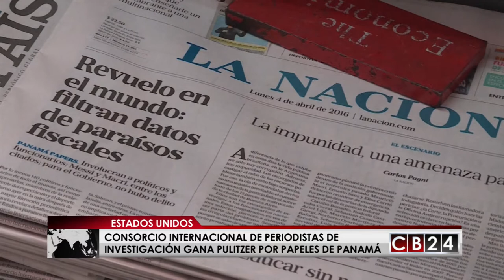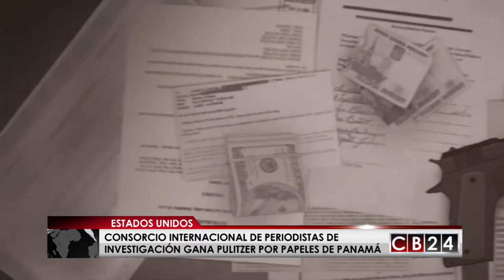Consorcio Internacional de Periodistas de Investigación gana Pulitzer por los Papeles de Panamá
Los Papeles de Panamá siguen dando de qué hablar, con un premio Pulitzer fueron galardonados quienes llevaron a cabo la investigación.

Victoria Ramírez /CB24